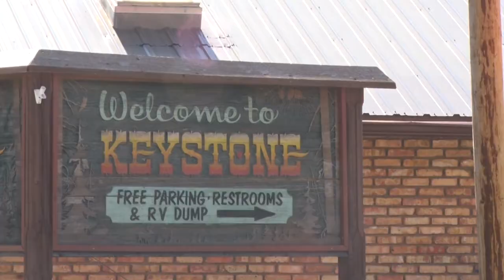Boat & RV Show - Sticker Winner 1520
At Your Leisure is your source for all the cool things to do in the great outdoors. In this week's travel planner Chad and Ria cover the Boat & RV show and this weeks sticker winner.

2469 E. 7000 S. Suite 110
Salt Lake City, Utah 84121